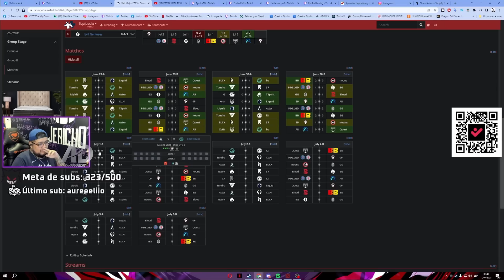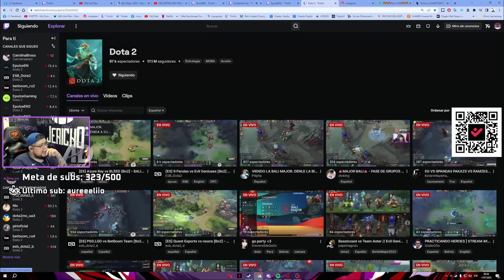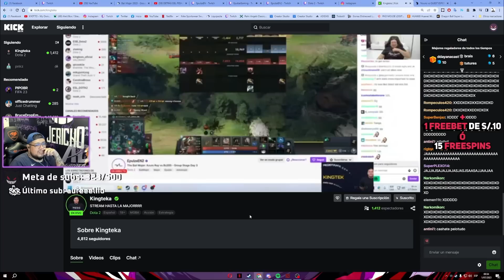😲K1 OPINA DEL DESEMPEÑO DE EG EN LA BALI MAJOR😲CON SKERES MIENTRAS BAJAN PEPA RECORDANDO ANÉCDOTAS🤣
🔴YT JERICHO:    / @jerichodota2

TIME LAPSE
00:00  INTRO
00:03  BAJAN PEPA
13:09  FINAL